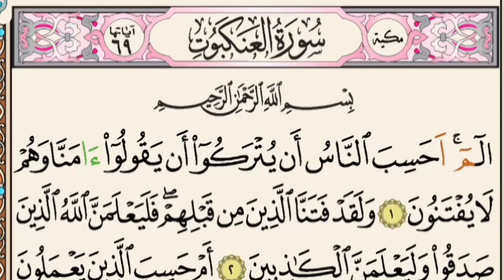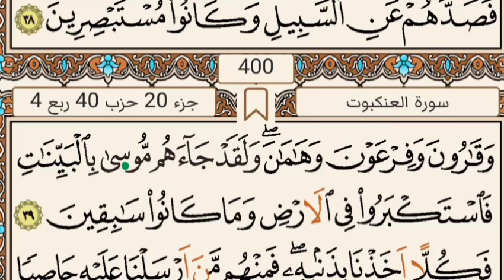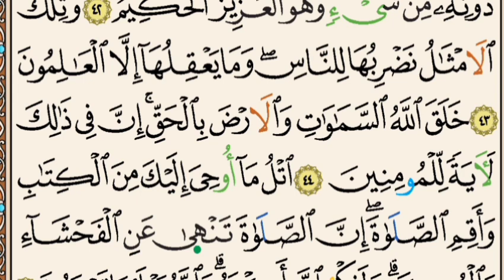الحزب -40 [ولقد وصلنا لهم القول] قراءة سريعة للمراجعة والتكرار برواية ورش عن نافع من طريق الأزرق.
الحزب -40 [ولقد وصلنا لهم القول] قراءة سريعة للمراجعة والتكرار برواية ورش عن نافع من طريق الأزق.